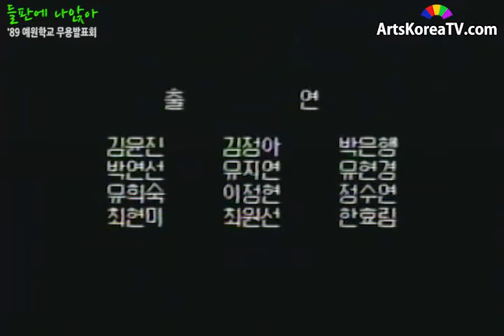들판에 나앉아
행사:'89 예원학교 무용발표회
일시:19890223
장소:세종문화회관 별관
출연:김윤진,김정아,박은행,박연선,유지연,유현경,유희숙,이정현,정수연,최현미,최원선,한효림
안무:최현